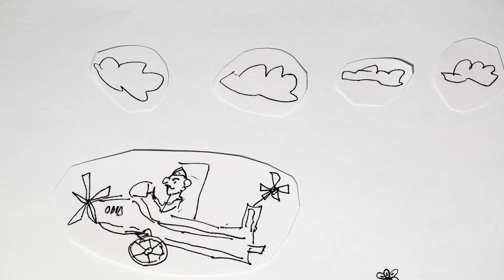Flying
Short animated video on flying using paper cutout drawings.